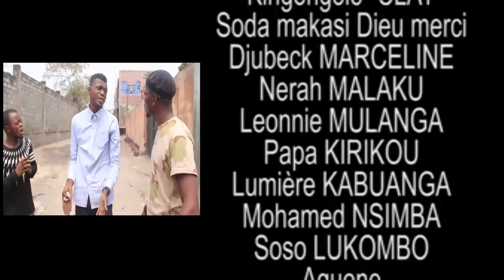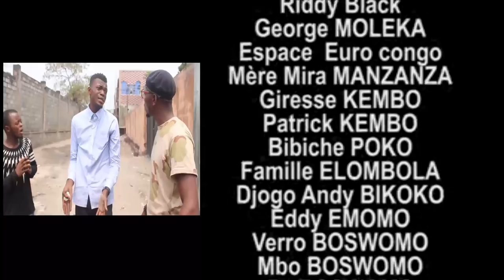gag avec a qui la faute avec leader pomba koseka ya somo pardon